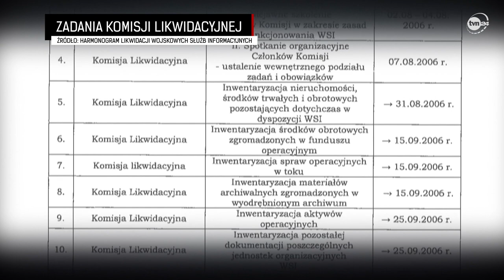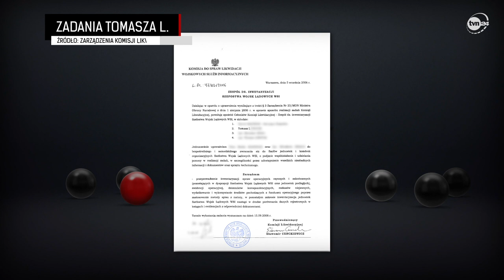"Historia agenta" - fragment reportażu Piotra Świerczka [Czarno na białym TVN24]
Miał dostęp do bazy numerów PESEL i wrażliwych danych milionów Polaków i, jak mówił rzecznik ministra - koordynatora służb specjalnych Stanisław Żaryn, jego działalność mogła zagrażać bezpieczeństwu państwa. Tomasz L., urzędnik warszawskiego urzędu został zatrzymany w marcu pod zarzutem szpiegostwa na rzecz Rosji, ale jak przekonał się reporter "Czarno na białym" Piotr Świerczek, to tylko część tej historii, która powinna być przestrogą, jak daleko mogą sięgać rosyjskie wpływy, jak głęboko rosyjski wywiad może infiltrować urzędy i instytucje, jaką czujność muszą zachować polscy politycy i jak ważny jest profesjonalizm polskich służb specjalnych. Reportaż Piotra Świerczka we współpracy z Robertem Zielińskim z tvn24.pl.

Dziennikarskie śledztwa, prawdziwe historie. Pokazujemy wydarzenia takimi, jakie są – czarno na białym. Od poniedziałku do piątku po 20.30 w TVN24! Więcej materiałów naszych reporterów znajdziesz w portalu TVN24 GO